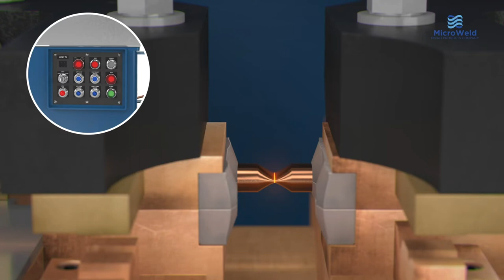Industrial 3D Animation Video | The Micro Products Company - AD Series Butt Welders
In this 3D product animation by PinkSquare, you can see the AD series butt welder from The Micro Products Company. This series is engineered for cost-efficient welding of aluminum, copper, and brass, for continuous processing of wire, rod and cable products.

The Micro Products Company has over 90 years of experience and their high-performance Micro-Weld butt welders are sold all over the world. These machines are helping with increasing productivity and quality of produced end products.

Would you like a 3D animation for your business? You can find more information on our

- Receive a free quote for your 3D animation within one business day